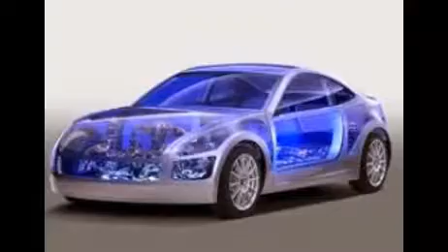New Sports Cars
Really Sport cars , photos, video and sport cars colections.
top enggine and top transmission make these sport cars is sporty.